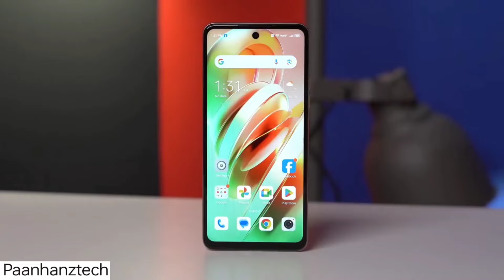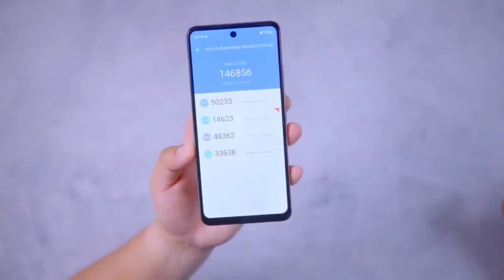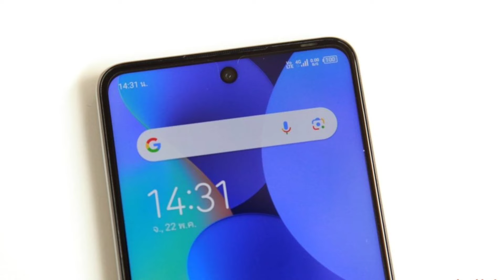ZTE Nubia Music - ZTE Nubia Music Price In Pakistan - ZTE Nubia Focus Unboxing In Pakistan